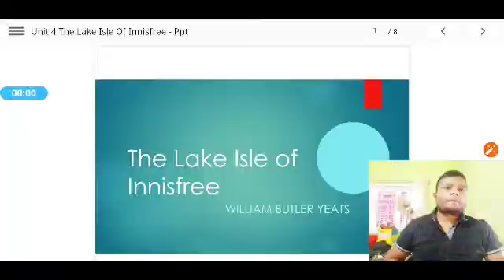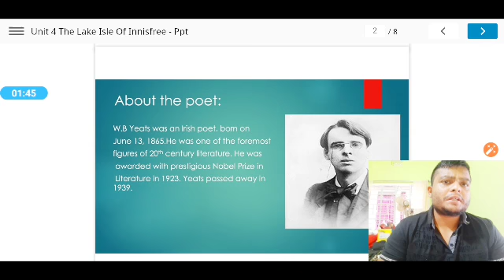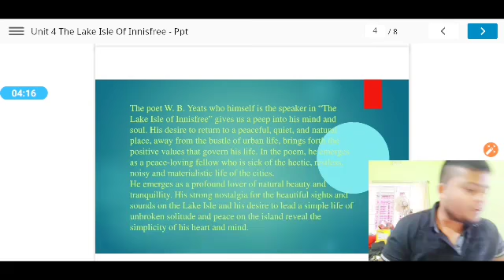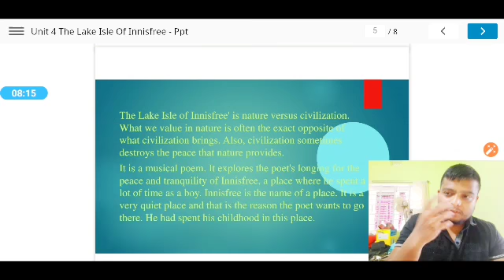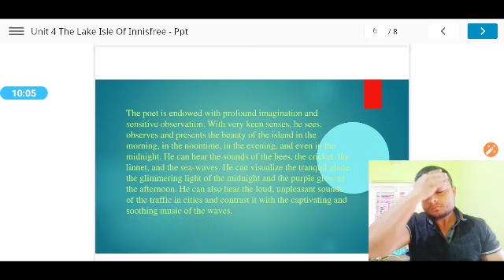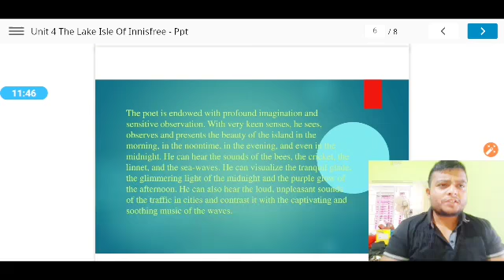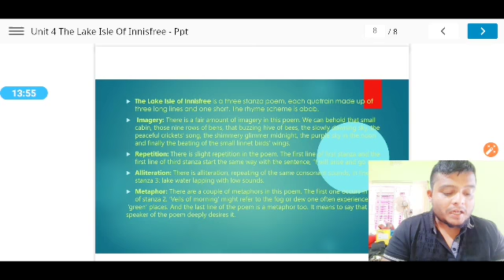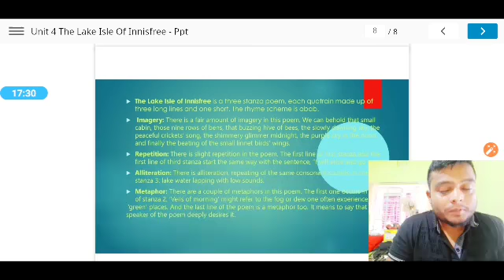Class IX/English/The Lake Isle of Innisfree